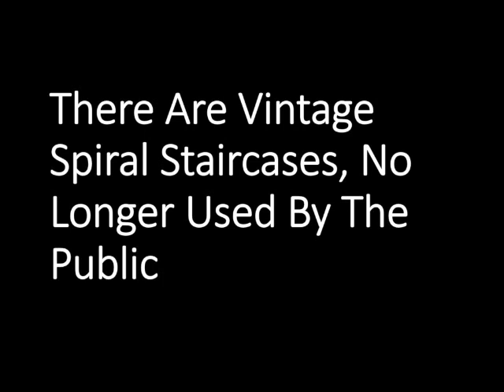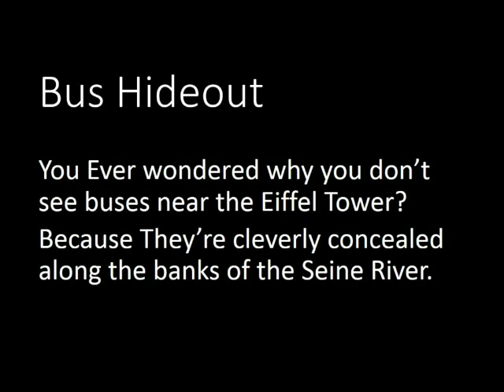Top 10 Secrets of the Eiffel Tower in Paris